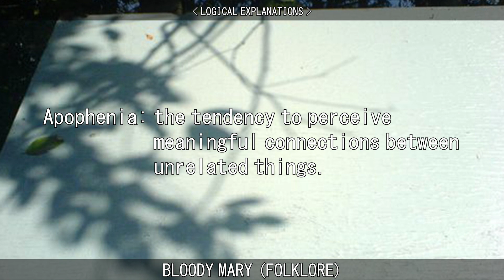BLOODY MARY (FOLKLORE).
Learn about Bloody Mary.

00:00 Intro
00:19 Ritual
01:46 Logical Explanations
02:39 Who was Bloody Mary?